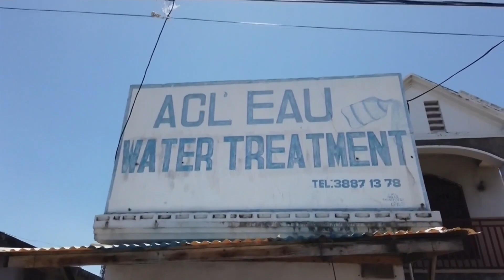World Water Day 2023: UN warns of potential global crisis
The author of the new UN report about global water use lists the reasons for the crisis and possible ways to slow it down.